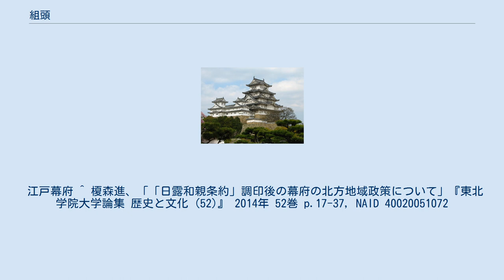組頭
町役人・村役人
組頭（くみがしら）は、与頭とも表記する。
 江戸時代の地方三役（村方三役）のひとつ。
 江戸時代の五人組の筆頭の五人組頭のこと。
 戦国時代・江戸時代における武士の編成単位（「組」）の長。
 東日本と西日本で役割に若干の相違があると指摘されるが、身分は百姓で一般には庄屋・名主を補佐する役職である。
「年寄」とも。
あるいは、組合村の代表者を「組頭」と称することもあった。
北海道や樺太および北方領土で組頭に相当する役職に「惣小使」や「小使」があり、蝦夷（アイヌ）の有力者が松前藩や箱館奉行の行う撫育政策（オムシャ）で任命された。
幕末になると惣小使は惣年寄に、小使も年寄にそれぞれ改称されている。
 戦国・江戸時代の「組」は、領主の家ごとに違いがある。
「組」とは、武士の編成単位で、本来は戦闘の単位（軍事組織）であるが、平時にも身分等級によって役が与えられ、組に編成されていた。
「組頭」とは、大名の家臣団組織のなかで、組を指揮した頭のことである。
 江戸幕府 ^ 榎森進、「「日露和親条約」調印後の幕府の北方地域政策について」『東北学院大学論集 歴史と文化 (52)』 2014年 52巻 p.17-37, NAID 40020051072